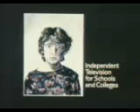[LQ] ITV Schools Interval (1986)